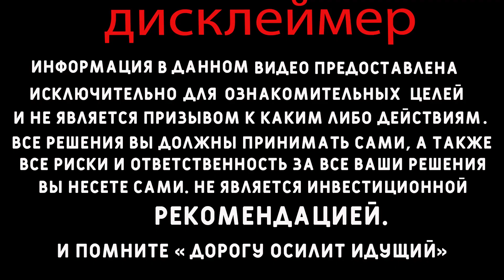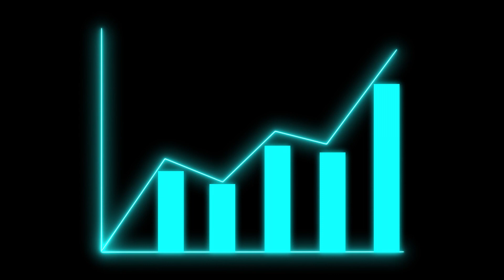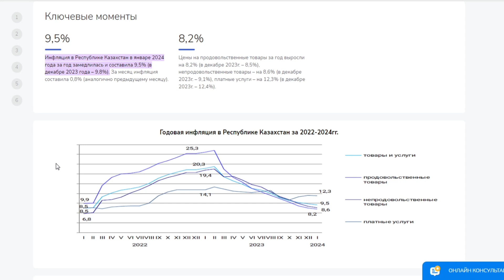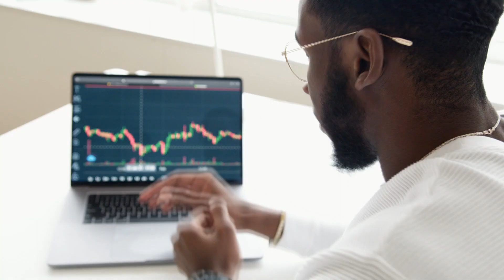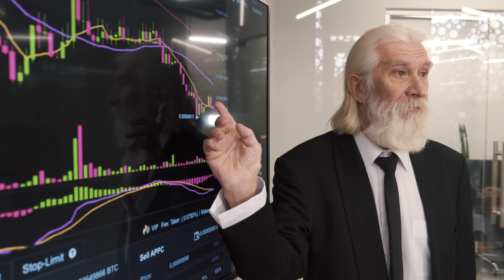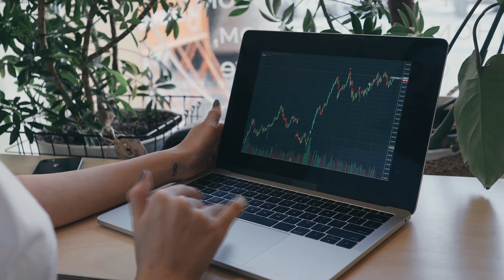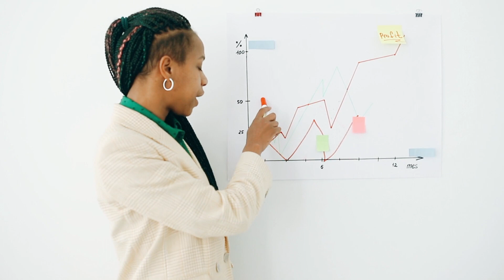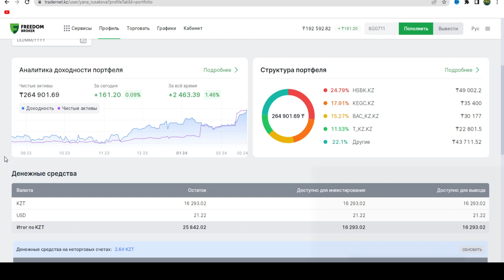NVIDIA пузырь или нет? Приведет ли к краху компании? Инвестиции в Казахстане.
Что происходит с компанией NVIDIA? Лопнет ли пузырь данной компании.
Разбор рынка KASE и инвестируем очередные 5000 в детский портфель.